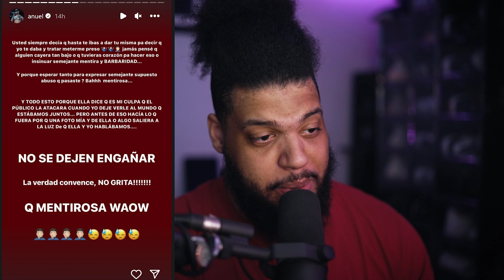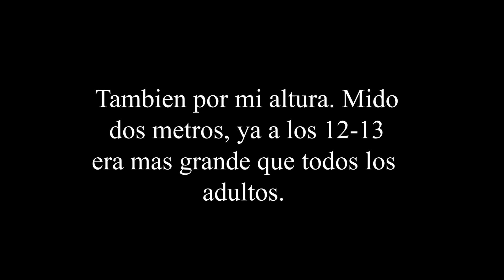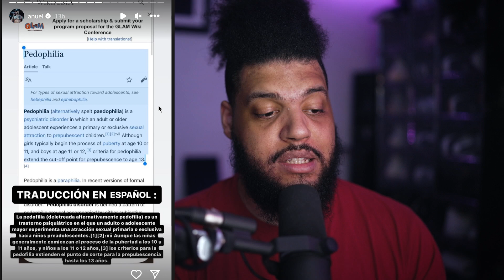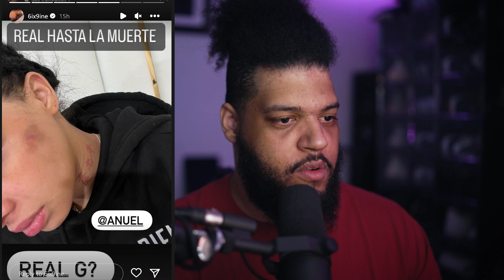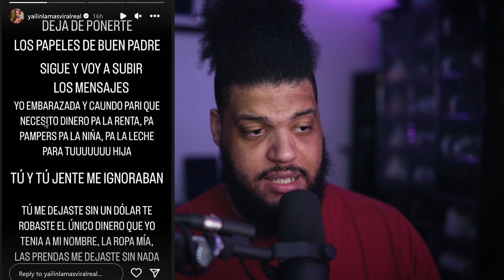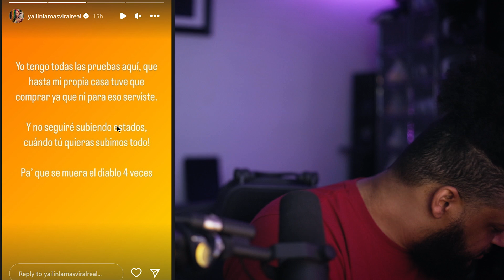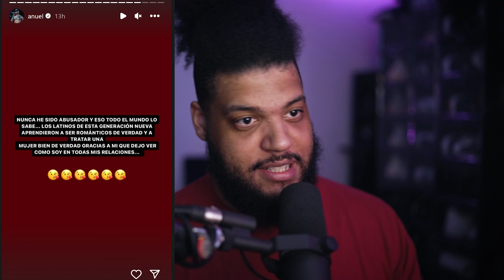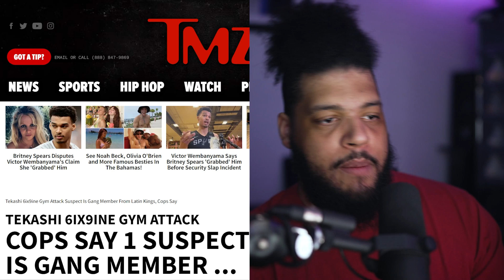ANUEL LE PEGABA A YAILIN!!?? YAILIN Y 6ix9ine LE RESPONDEN A ANUEL AA -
Reaccionando a la respuesta de Yailin Y 6ix9ine Hacia Anuel AA